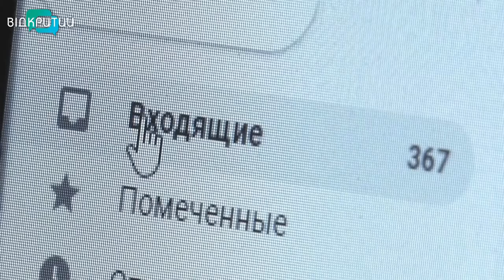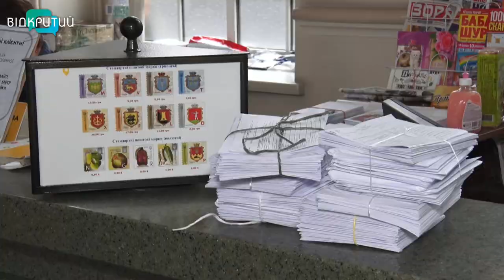На Дніпропетровщині працює понад 1500 листонош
На Дніпропетровщині  працює понад 1500 листонош.  У будь-яку погоду, незважаючи на епідемію та ситуацію в країні, поштарі вчасно доставляють пенсії, кореспонденцію та бандеролі.